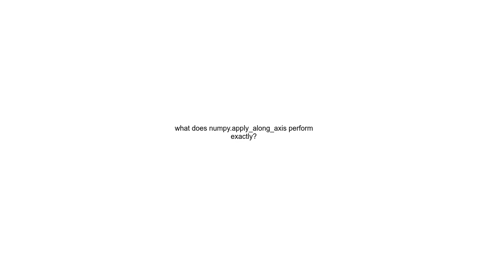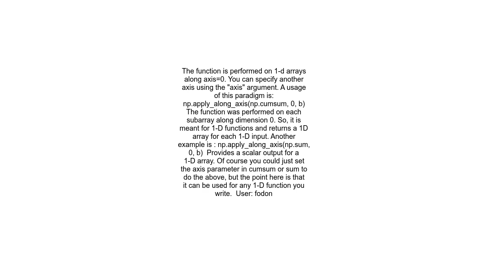what does numpy apply along axis perform exactly